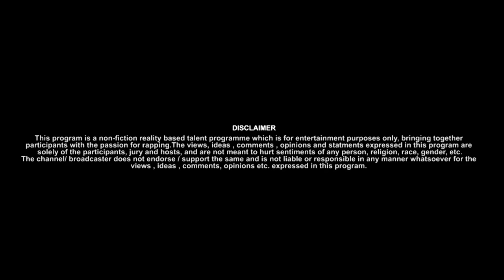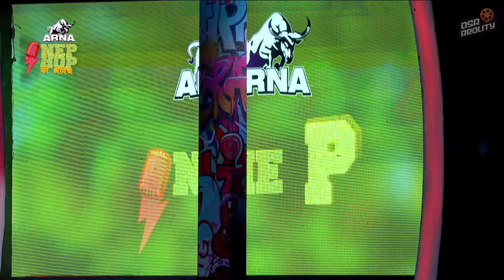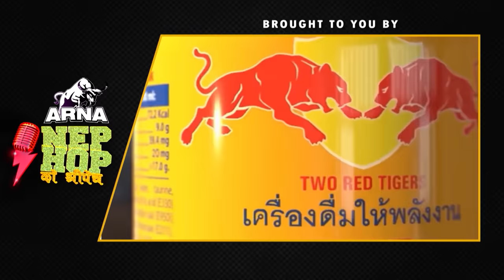ARNA Nephop Ko Shreepech || EPISODE 24 || Daya Hang Rai, Saugat, Miruna || Balen, Manas, Girish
ARNA Nephop Ko Shreepech || EPISODE 24 || Daya Hang Rai, Saugat, Miruna || Balen Shah, Manas Ghale, Girish Khatiwada

SET DESIGN
Suraz pokharel
Vinod Pokharel

 IT TECHNICIAN
Rupak Thapa

MEDIA COORDINATOR
Aakash khadka

PRODUCTION MANAGER
Adarsh Bist

PUBLICITY DESIGNER
Rakesh Dahal

ADMINISTRATION
Dipendra Karki
Susmita kc
Poonam Tamang

DATA MANGER
Ashutosh Upreti

VOICEOVER
Roshan Shrestha

MAKEUP
Bimala Tamang

CAMERAMAN
Dhana Y. Tamang
Rajendra Suwal
Avesh Bajracharya
Binay Manekar
Pradip k.c
Nick bista
Sanjay Poudel
Ashok Ghimire
Sujan Thapa
Jivan Bhandari
Hritik S. Thakuri
Santosh Chaudhary (Click Studio)_Itahari Audition

LIGHTMAN
Navaraj Poudel
Naran Gurung

AUDITION HOST
Saroja Shrestha

HOST
Suzta Shrestha

Operations Director
Sonna Amatya

ASSOCIATE PRODUCER
Manoj Sapkota
Manoj Timilsina
T.M. KC
Subhash Chandra Pokharel

EXECUTIVE PRODUCER
Sudip Pokharel, Roshan Shrestha

DOP
Amrit Sunuwar

CHIEF ASSISTANT DIRETOR
Ram Khadka

ASSISTANT DIRETOR
Resham Budathoki
Bishal sapkota

JUDGE
Girish khatiwoda
Balen shah
Manas ghale

MENTORS
Easy 12
Daygen
Mr. D
Kavi G
Vyoma

EDITOR
Himal Joshi
Bikash Dhamala
Rupesh Khadka

COLOR/GRAPHICS
Bikash Dhamala

LOGO DESIGNER
Sameer Dhaugoda

LOGO ANIMATION
Anupam G. Sharma

SOUND
Dinesh Shrestha

DIRECTOR
Nikesh Khadka

VOTING PARTNER:
OSR CONNECT

DIGITAL PARTNER:
OSR DIGITAL

BTS/REPEAT BROADCASTER
D Music TV, Dish Home channel no 112

MEME NEPAL

FULL CIRCLE

SPECIAL  THANKS
Bishal Bhandari
Dambar sahu
Nabaraj aryal